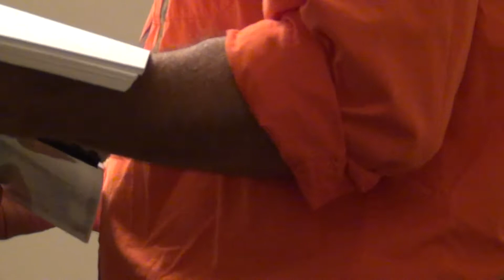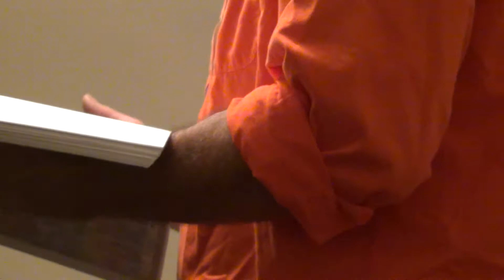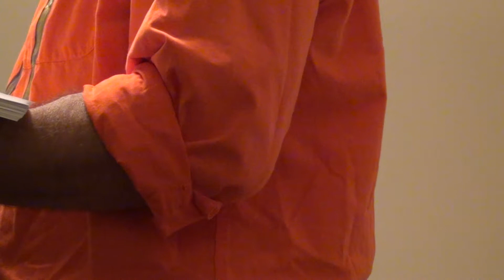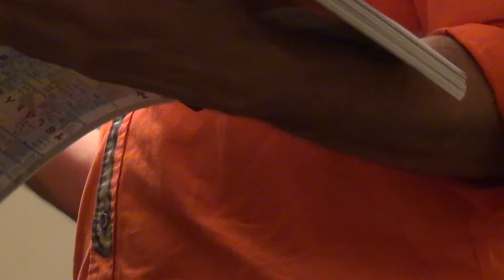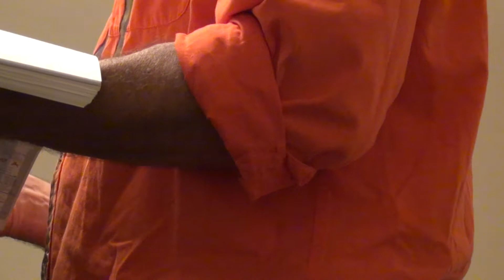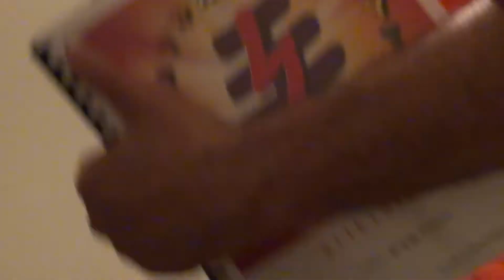California Trip 2012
These videos are in order (numbered) as they were taken during a recent trip Erik took to California to speak with folks in a fluent ad-hoc setting.